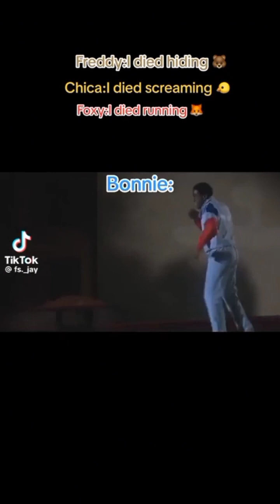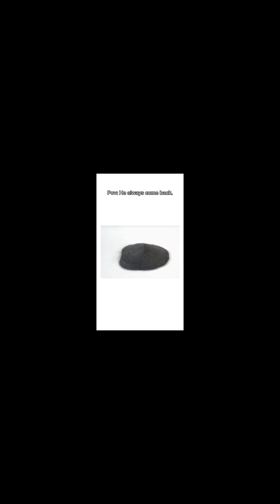fnaf memes I permanently borrowed